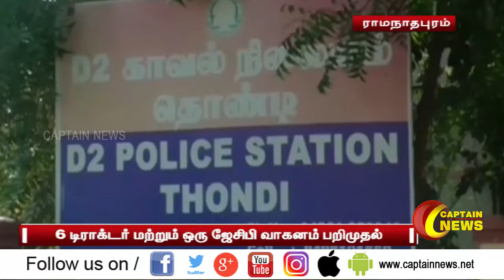21.10.2020 | மதியம் 1 மணி விரைவு செய்திகள் | அரசியல் | பொழுபோக்கு | தமிழ்நாடு